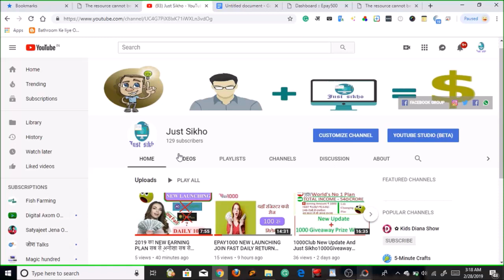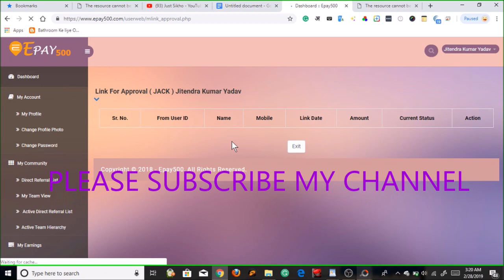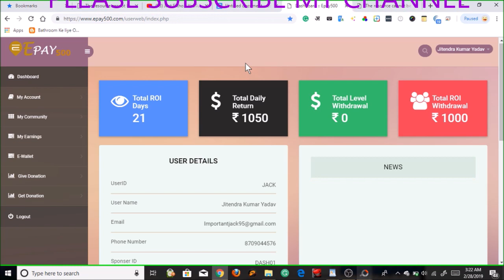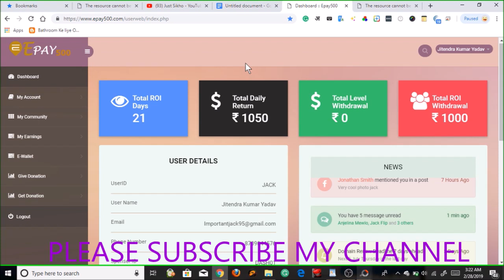अगर आप का भी EPAY 500 से अब तक पैसा नहीं मिला तो कबतक मिलेगा पूरा जाने।